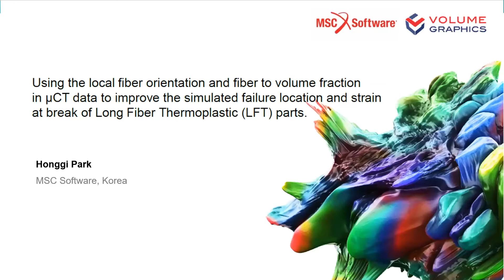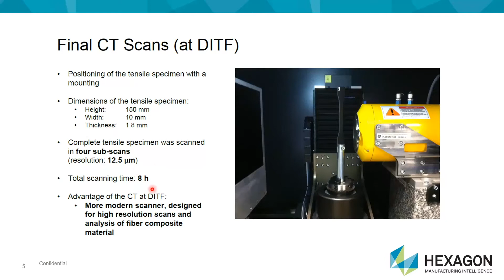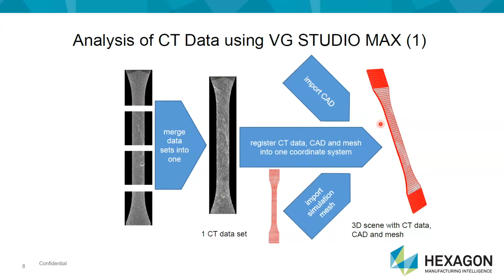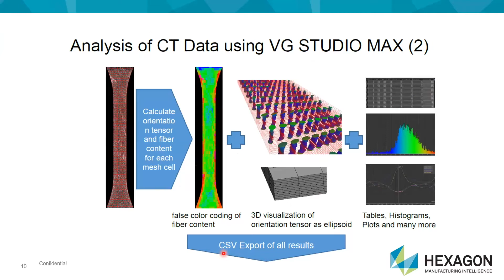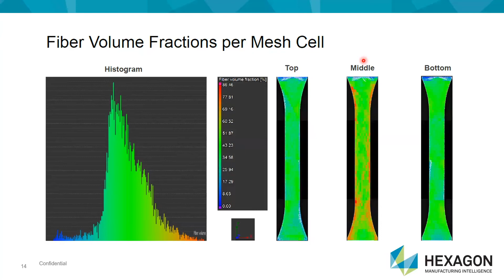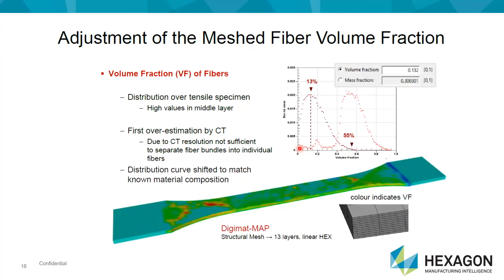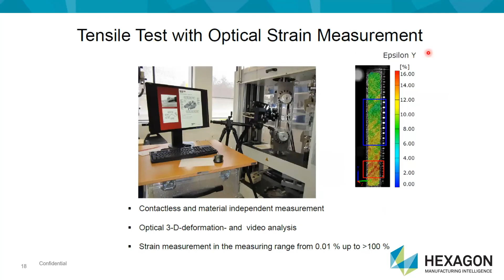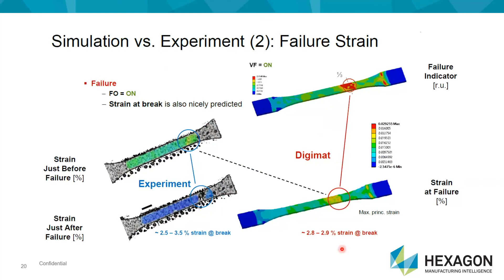AI 기반의 Digital Twin 컨퍼런스 Day2 - 2 Volume Graphics를 통한 3D 스캐닝 데이터 활용 기법 한국엠에스씨소프트웨어 박홍기 연구원